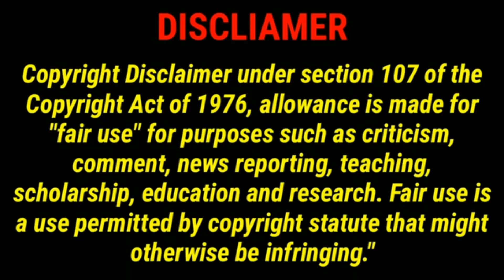SINGING AND SAXOPHONE //COVER BY SK RAGHUVANSHI //TUM MILE DIL KHILE /7889796508/JAMMU (J&K)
SINGER :SK RAGHUVANSHI
SAXOPHONE PLAYER :SK RAGHUVANSHI
KEYBOARD PLAYER :PARVEEN TAMBOTRA
MUSIC ARANGER :PARVEEN TAMBOTRA
DIRECTOR :RAHUL GUMSUM
EDITING :SK RAGHUVANSHI.
mahinder saxophonist # RAJ SODA SAXOPHONIST # HEM RAJ SAXOPHONIST# PARSANNA SAXOPHONIST KENY G LIPIKA SAXOPHONIST BHAWESHAWER BOLLYWOOD HINDI INSTRUMENTAL. # SAXOPHONE INSTRUMENTAL parathmeshmore saxophonist#ashok soda.